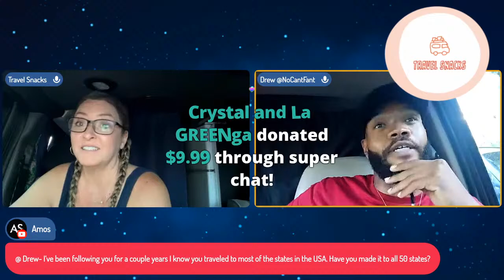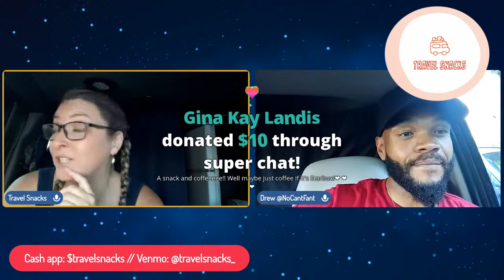🔴 BEING RESILIENT WHEN THINGS GO WRONG ON THE ROAD with DREW FANT // Travel Snacks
LIVE Streaming from lovely Colorado! Today I talk with Drew Dant (NoCantFant) about using staying resilient even when tough times happen on the road as a nomad.

🔴 Trusting Your Intuition as a Nomad with TIMOTHY WARD! (Live Stream) // Travel Snacks